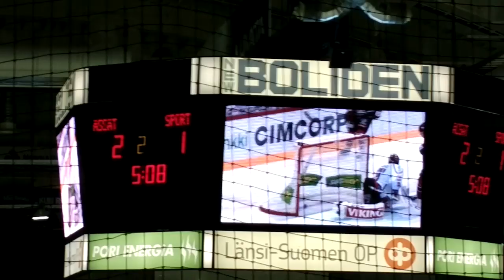Ässät-Sport 26.9.2014. Mika Niemen kauden ensimmäinen maali 2-1 !!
Niemellä 7. ottelun jälkeen tehot 1+6=7 Hienosti piste/ottelu tahdilla on kausi alkanut. Syöttöpisteet Niemen maaliin Garrett Staffordille ja Ville Uusitalolle.